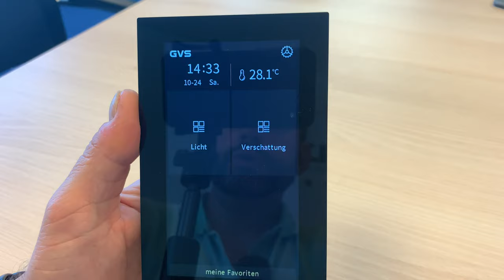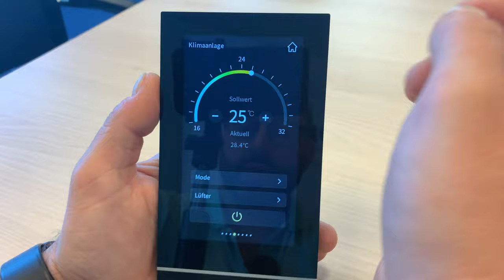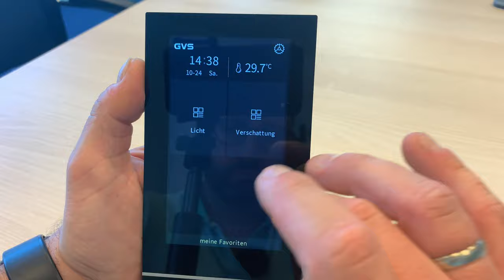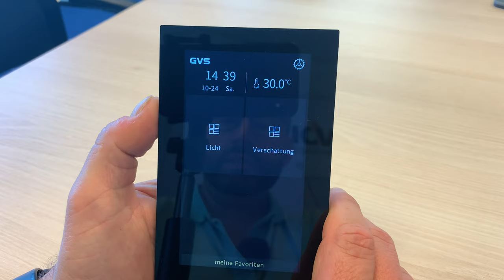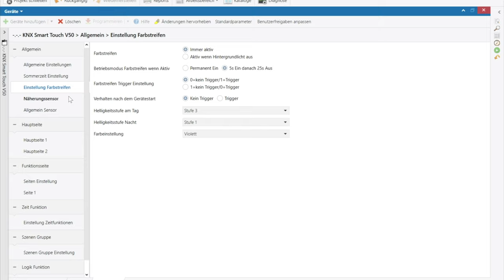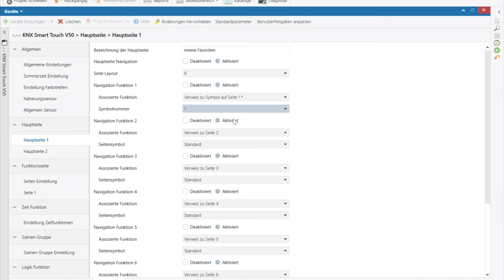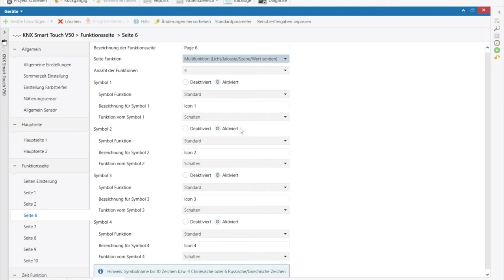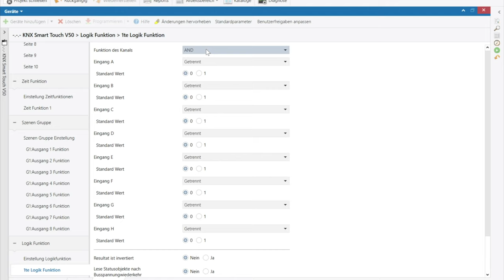GVS V50 KNX Touchpanel | das kleine Smarte | wie sieht es aus und was kann es?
GVS besetzt mit der V50 und V40-Serie eine gut Lücke zwischen smarten Tastsensoren und den komplexen Touchdisplays.

Trotz einer hohen Vielzahl an Funktionen gelingt das Programmieren sehr leicht und auch die Bedienung erfolgt intuitiv

0:00 Intro
1:26 Aufbau Vorderseite
1:49 Montage auf UP-Dose
2:28 Aufbau Rückseite
3:15 Blick auf die Visualisierung
9:24 Zusammenfassung
10:00 Fazit
12:27 ETS Applikation